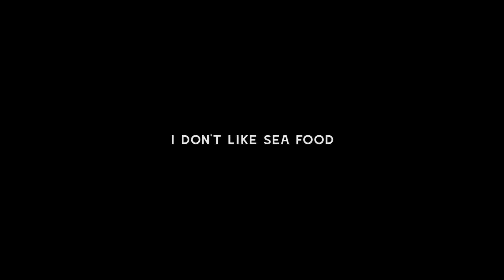Vlog?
tried a lil different today...